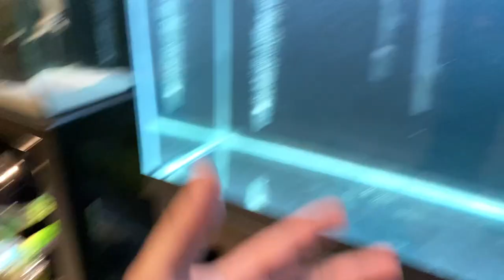*FISH EMERGENCY* Dying Fish Pet Comes back to LIFE!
BOOYAH!